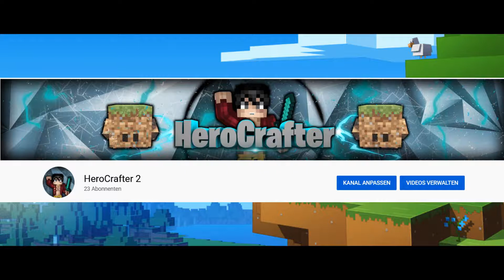Wir müssen reden...